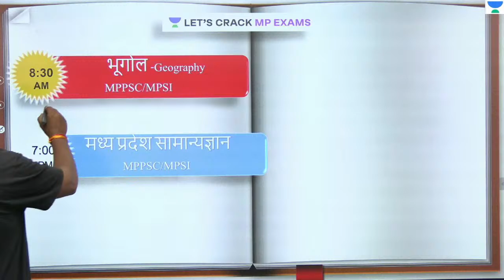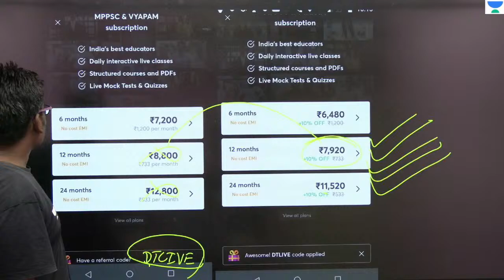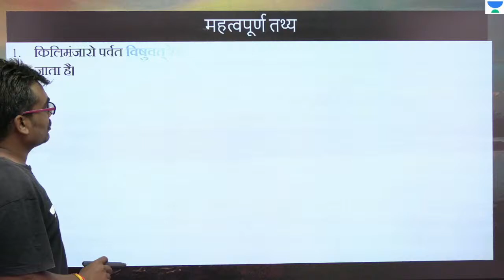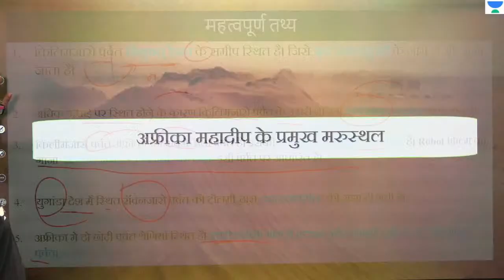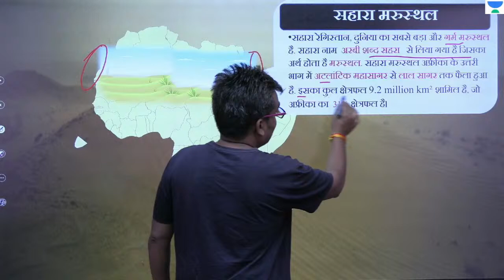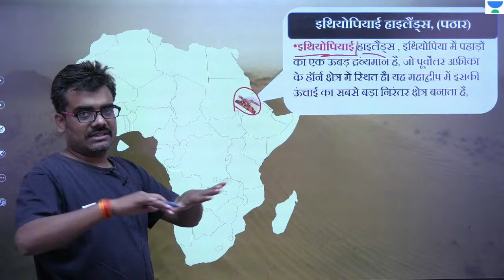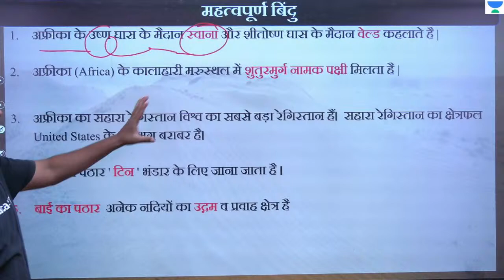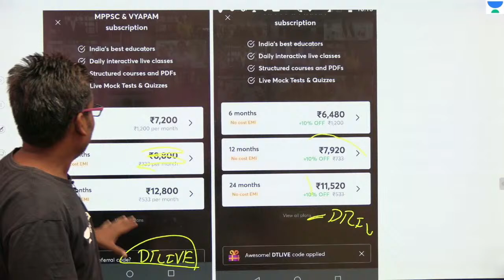अफ्रीका पर्वत -पठार | Complete Geography | MPPSC Batch Course 2020/2021 l Dinesh Thakur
This is the Crash Course of MPPSC Pre & Mains in which all the top Educators will teach you subjects like English, Science, Current Affairs, MPGK, Economics, Maths and Polity in the following schedule

8:00 AM: Current Affairs - Sanmati Sir
8:30 AM: MPGK - Dinesh Sir
10:00 AM: Complete Science - Vaishali Dubey Ma'am
11:00 AM: Economics - Neeraj Sir
12:00 PM: Maths - Ajay Sir
1:00 PM: Polity - Vaishali Rai Ma'am
2:00 PM: Biology - Swapnil Sir

This video is a part of the new Complete Geography Series by Dinesh Thakur. The course is extremely important for aspirants preparing for competitive exams.

Dinesh Thakur and more top educators are teaching live on Unacademy.

Unacademy has introduced MPPSC चैंपियनशिप सीरीज़ 2 जिसमें MPPSC प्रीलिम्स पेपर 1 और पेपर 2 के लिए 5 FREE मॉक टेस्ट शामिल हैं |

Subscription Benefits:
1. Learn from your favorite educator
2. Dedicated DOUBT sessions
3. One Subscription, Unlimited Access
4. Real-time interaction with Educators
5. You can ask doubts in live classes
6. Limited students
7. Download the videos & watch offline